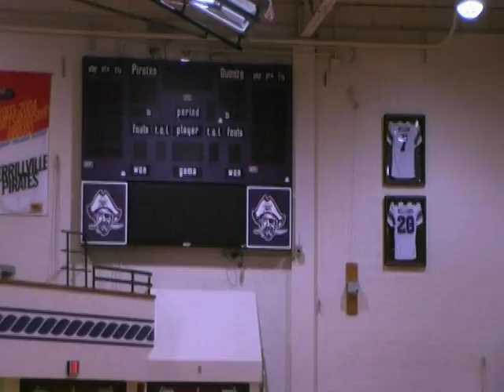PNN - 2009 Merrillville High School Athletic Orientation Video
A look at Merrillville High School athletics and all the sports offered.